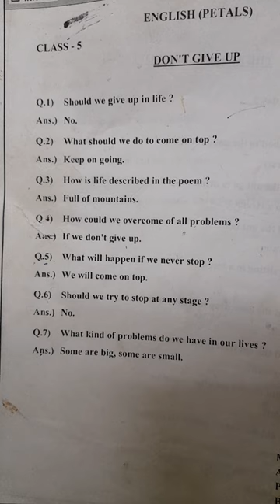# Short answer type questions series -01 ( Lesson-1 DON'T GIVE UP)ENGLISH PETALS